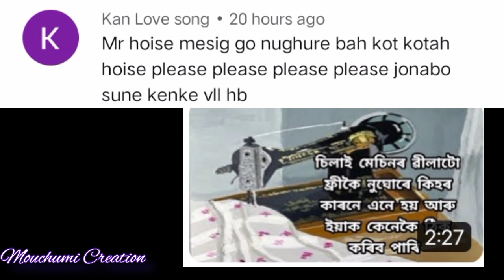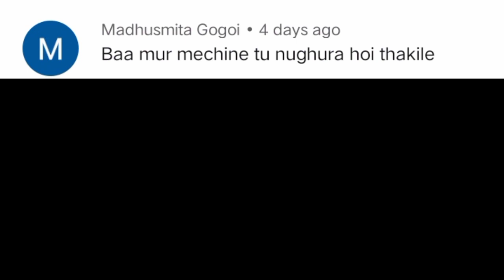silai machine / stitching machine problem solved video in assamese